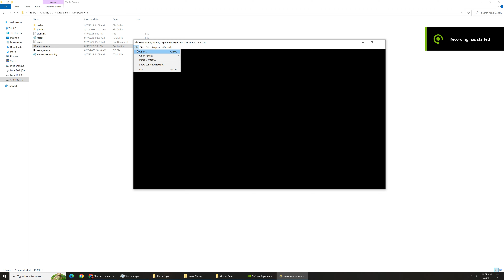Dead to Rights Retribution | Xenia Canary 2023 |Xbox 360 Emulator| RTX 4080 | i9 13900K | 4K 60FPS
Dead to Rights Retribution | Xenia Canary 2023 |Xbox 360 Emulator| RTX 4080 | i9 13900K | 4K60 FPS

i9 13900k,
core i9-13900k,
i9-13900k,
intel i9-13900k,

rtx 4080,
rtx 4080 warzone 2,
rtx 4080 mw2,
rtx 4080 asus strix,
rtx 4080 aib,
a plague tale requiem rtx 4080,
apex legends rtx 4080,
rtx 4080 battlefield 2042,
rtx 4080 benchmark fortnite,
rtx 4080 benchmark games,
rtx 4080 16gb benchmark,
nvidia rtx 4080 benchmark,
rtx 4080 cyberpunk,
rtx 4080 call of duty,
rtx 4080 cpu,
cyberpunk 2077 rtx 4080,
rtx 4080 power consumption,
rtx 4080 size comparison,
rtx 4080 dlss 3,
rtx 4080 unreal engine 5,
rtx 4080 elden ring,
rtx 4080 fps test,
rtx 4080 fortnite,
rtx 4080 flight simulator 2020,
rtx 4080 performance vs 3080,
rtx 4080 power supply,
rtx 4080 psu requirements,
plague tale requiem rtx 4080,